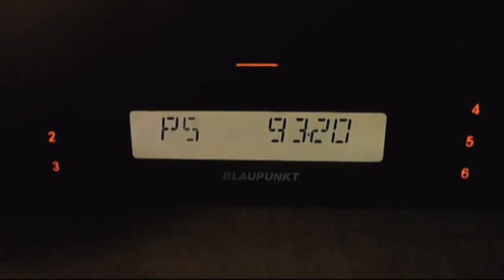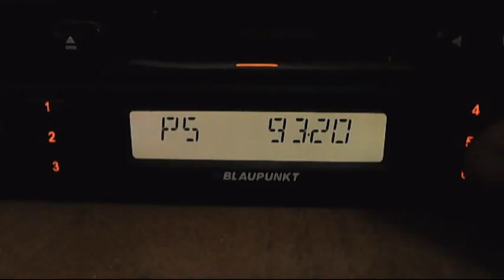intermodulation on 93,2 - radio bucuresti and ?